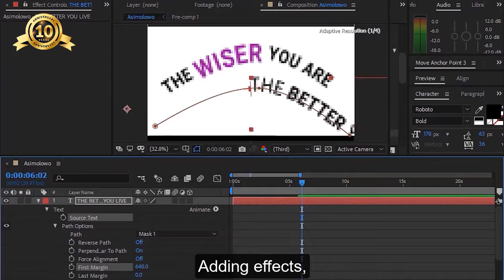Motion Graphics Design Course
This course will teach you how to create exceptional visual effects, extraordinary motion graphics, and exciting animated text. We will cover the workflow in After Effects. Next, we will discover how to animate objects and apply visual effects. You will also, learn how to create shapes and how to work in a 3D space. By the end of this course, you’ll have learned the fundamentals of After Effects CC. The course begins by showing you the simplest way to guide a shot from start to finish through the program, working with its most popular features: The Timeline, layers, Keyframes, effects, and the Render Queue. At the end of the main topics, tasks are provided to engage the students in order to apply the skill learned to the given challenges.